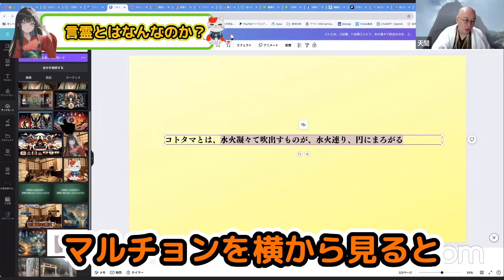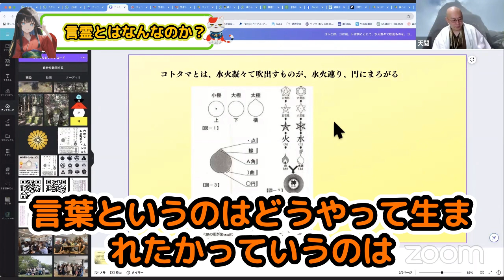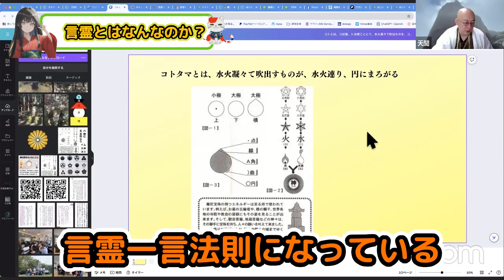【言霊の定義】真のコトダマとはなんなのか？